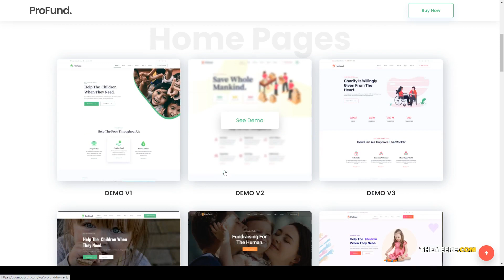Nonprofit ProFund - Charity Theme organization nonprofit charity Sweet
Compatible With Elementor, WooCommerce 3.6.x, WooCommerce 3.5.x, WooCommerce 3.4.x, WooCommerce 3.3.x, Bootstrap 3.x, Bootstrap 2.3.x, Bootstrap 2.2.2

 Framework Underscores

 Columns 4+

 Layout Responsive

 Tags campaign, charity, church, crowdfunding, donate, donations, foundation, fund, fundraising, ngo, non-profit, nonprofit, nonprofit charity, organization, volunteer